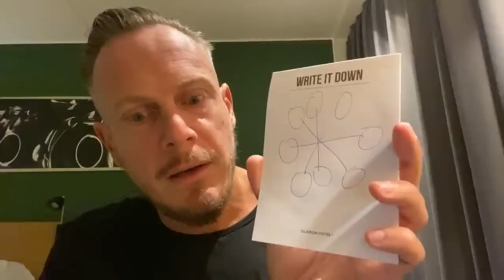Codependent : brainwashed slave to raging rebellion